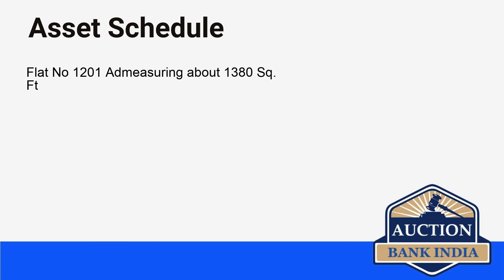List of Bank Auction Properties in Mumbai on 17th September 2021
Mumbai area wise bank auction properties details are given below

Bandra West